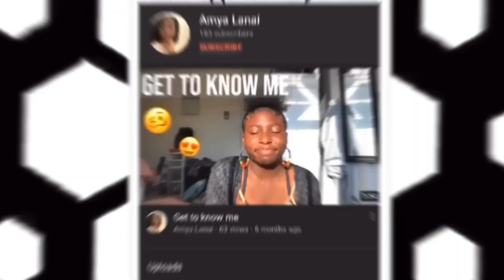ENTREPRENEUR LIFE EP. 3 : LAUNCH DAY 💕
Thank you guys for watching the video! More videos are coming up so BE READY!🤫🤪‼️

Intro & outro - @yt_amyalanai ON INSTAGRAM

~stay B-E-autiful~👋